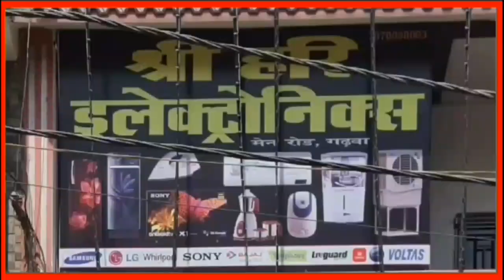बारिश से डायवर्सन में फंसा वाहन, घंटों रहा जाम।